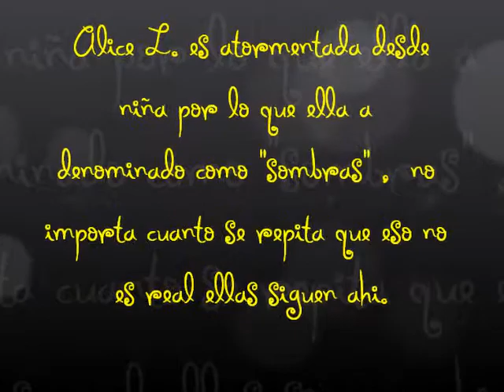Sshhh Booktrailer Wattpad